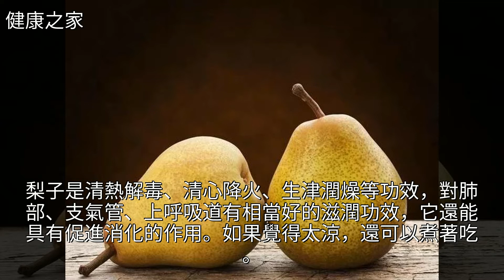管家支招｜夏天是身體最“缺水”的季節！5種水果幫你補水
管家支招｜夏天是身體最“缺水”的季節！5種水果幫你補水管家支招｜夏天是身體最“缺水”的季節！5種水果幫你補水水果 桃 哈密瓜 護膚 西瓜